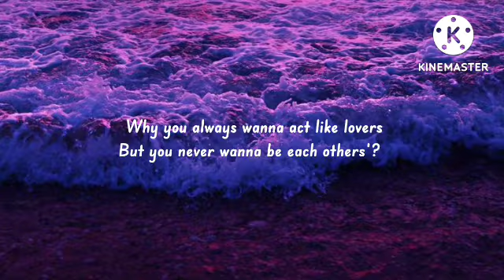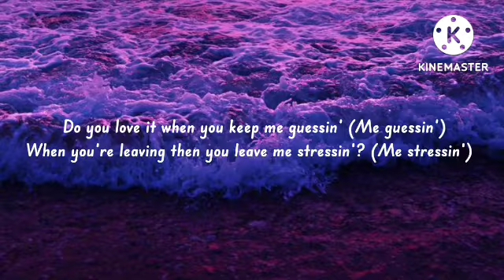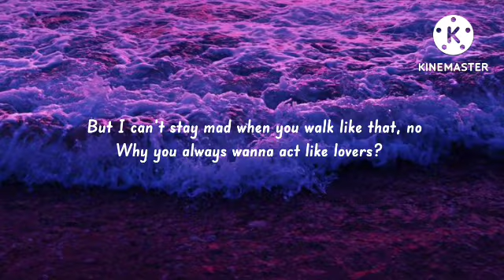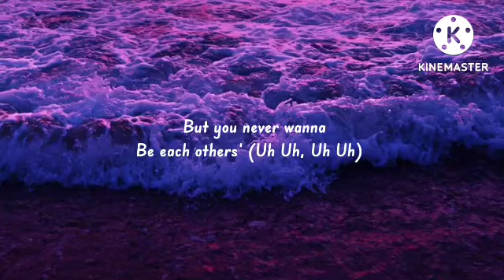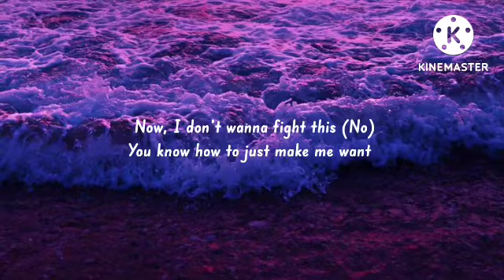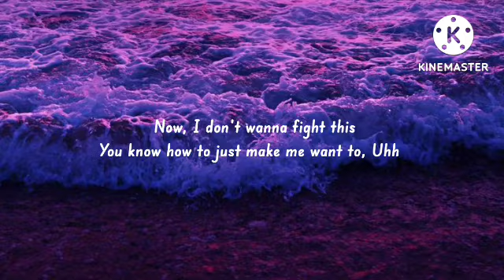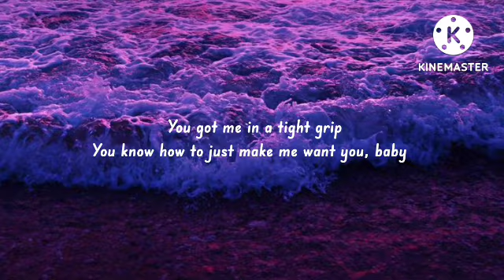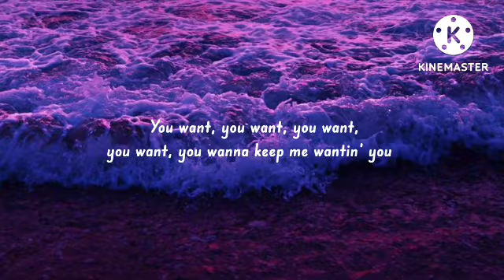Charlie Puth - Light Switch (Lyrics)